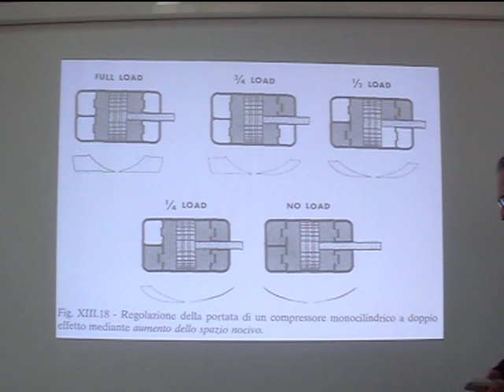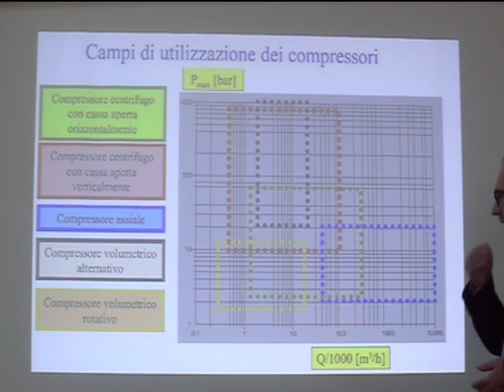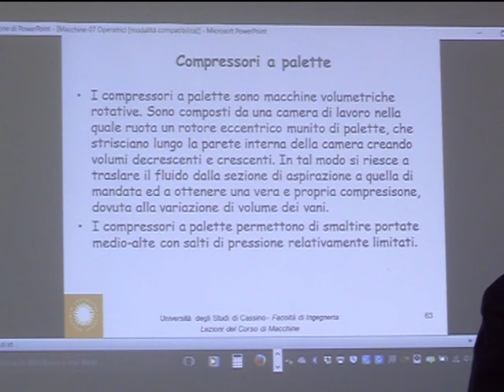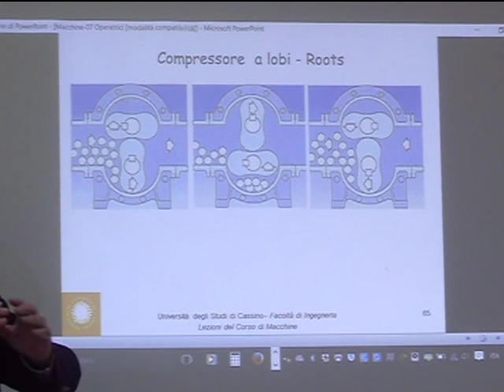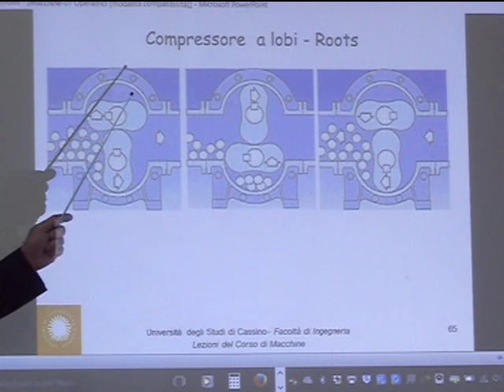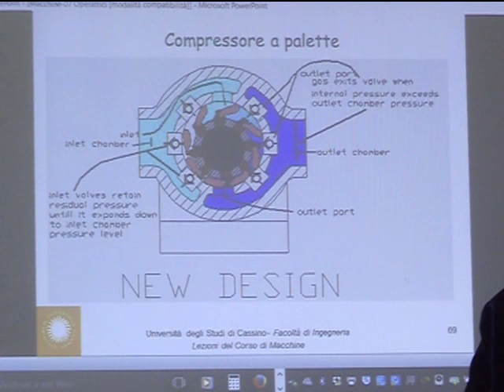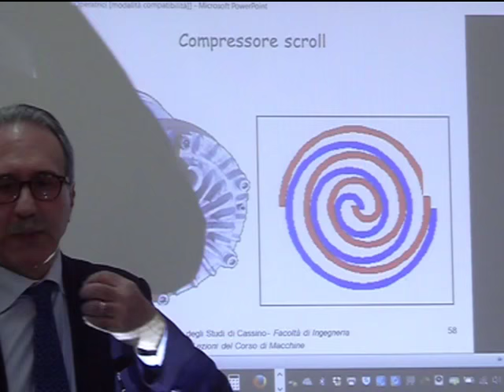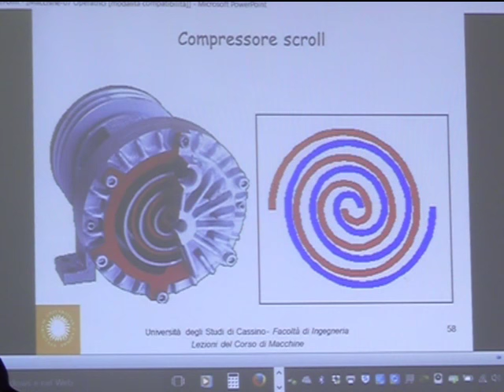Lezione 36b Macchine e sistemi energetici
Compressori volumetrici: alternativi e rotativi.